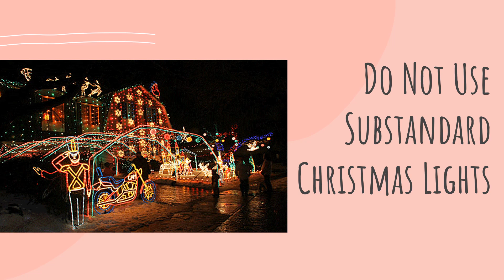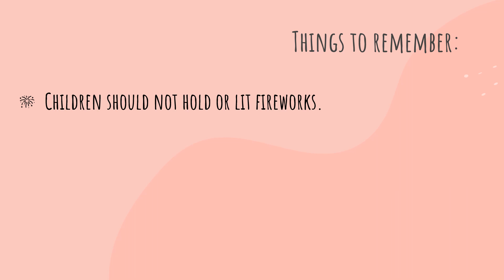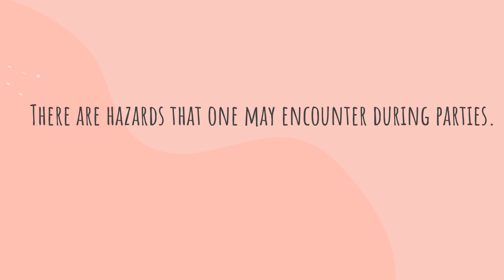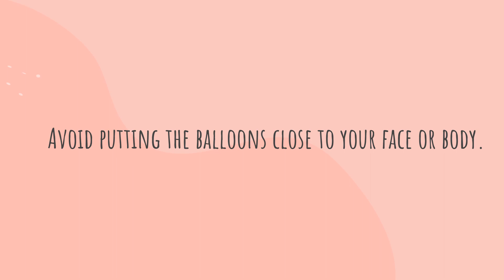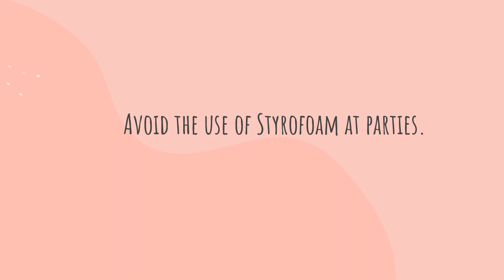Safety Guidelines for Other Situations That May Lead to Injury